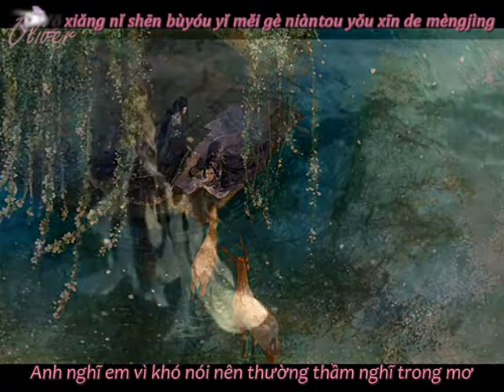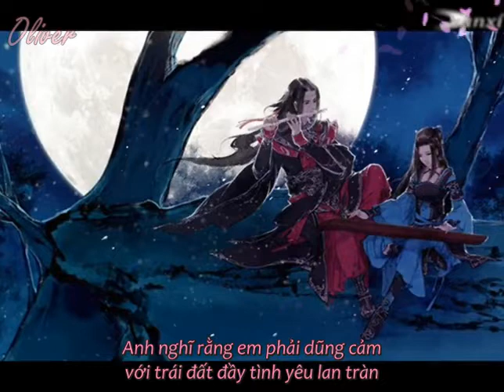[Vietsub+Kara] Yêu là một chữ 爱就一个字 - Rajor ft 狗狗 Raor ft Cẩu Cẩu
Trans: Hino Matsuri
Sub: Ô Ly Vơ